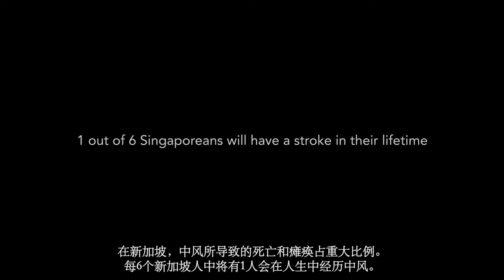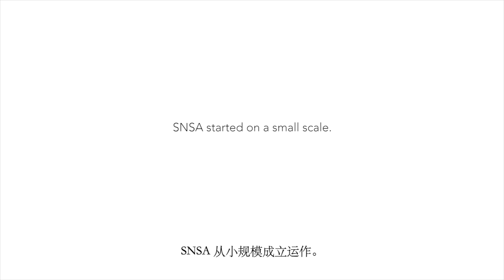SNSA Documentary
Do you know? 1 in 6 Singaporeans will have stroke in their lifetime.

Watch stroke survivors and their caregivers overcome extraordinary odds to live a meaningful life, and see how SNSA supports stroke survivors and their caregivers in their journey to have hope.